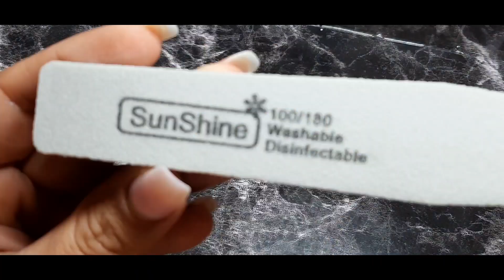My Birthday Nails ❤ Mis Uñas de Cumpleaños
Simple, sencillo pero muy lindo!
Para mi cumple quise algo que pudiera combinar con casi todo y este es el resultado. Espero les guste.